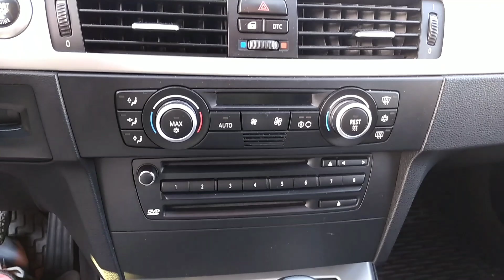Meu carro novo é um BMW 😁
mirianalvarengavlogs. Olá pessoal, esta comecando mais um video aqui no canal.